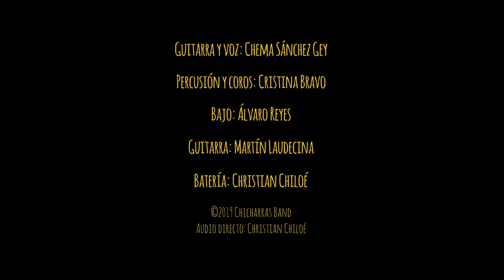CHICHARRAS BAND - El poder-LIVE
Versión en directo de "El poder", tema incluido en el álbum "De Aquí en Adelante". Producido por Lichis en Felicidad Producciones

MÚSICOS
Chema Sánchez-Gey: Voz, Guitarra
Cristina Bravo: Percusión, Coros
Alvaro Reyes: Bajo
Christian Chiloé: Batería
Martín Laudecina: Guitarra

Grabación audio: Christian Chiloé